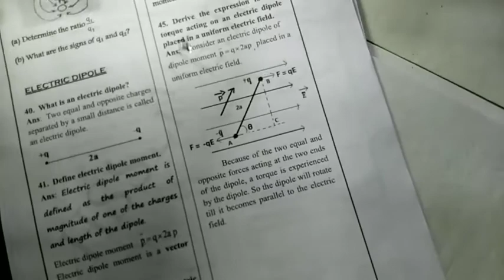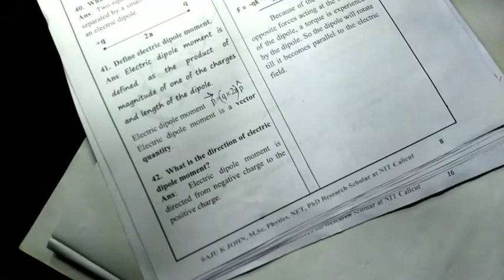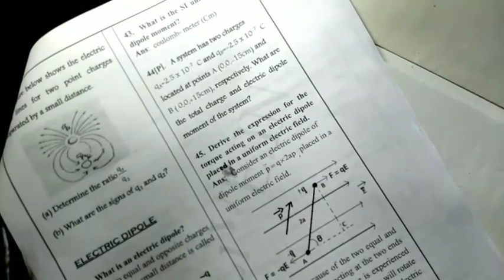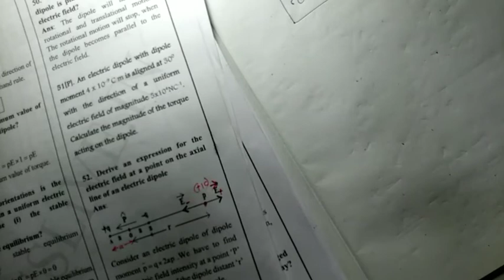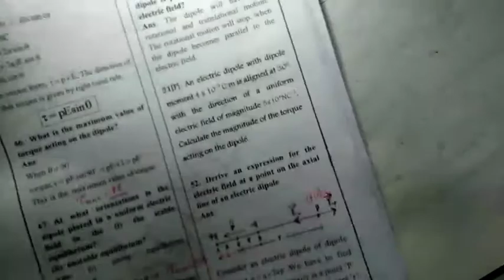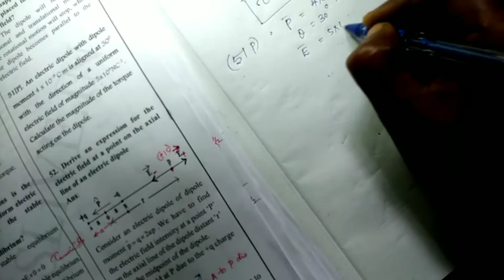CLASS 12 PHYSICS : CHAPTER 1 : Electric dipole,few qn